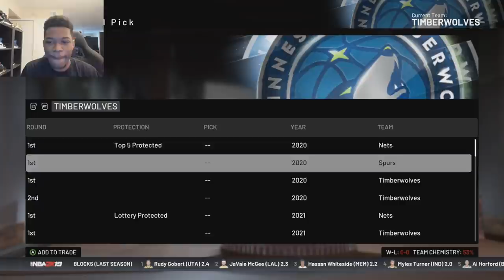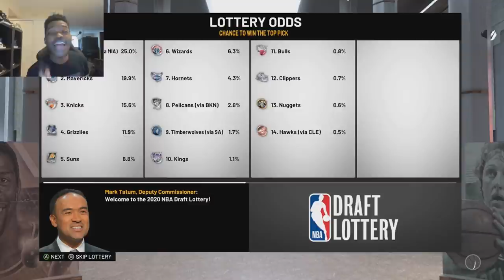REBUILDING THE MINNESOTA TIMBERWOLVES IN NBA 2K19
KAT not CAT

Video Title
Video URL